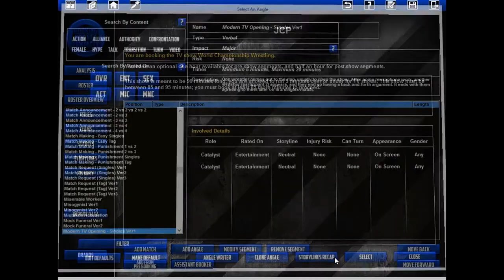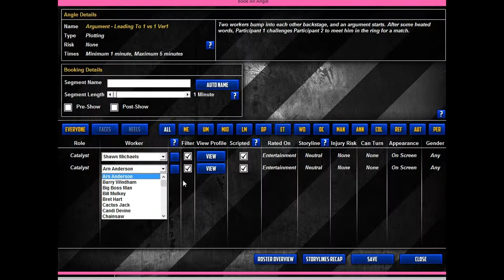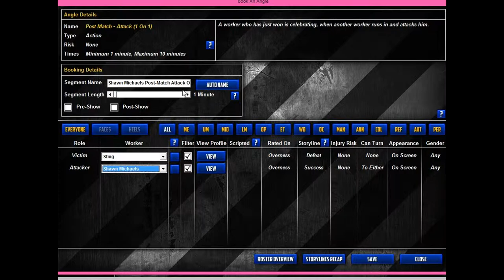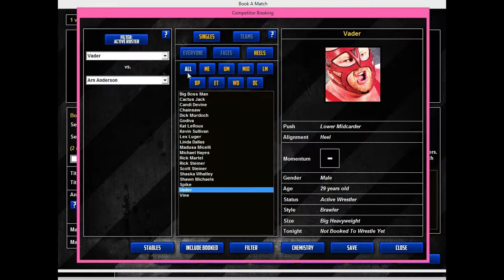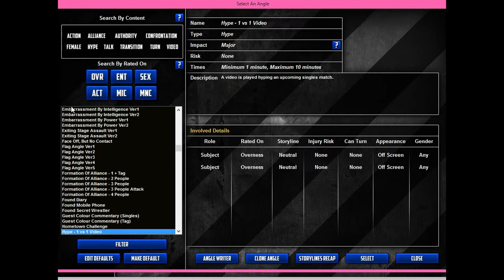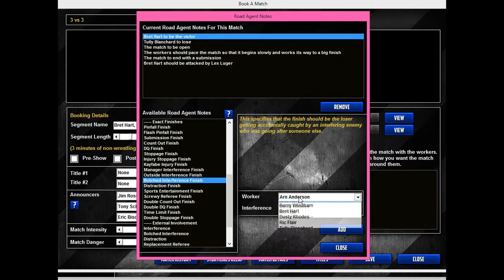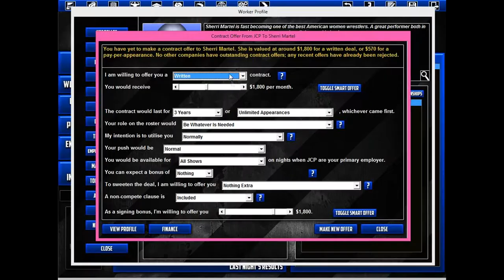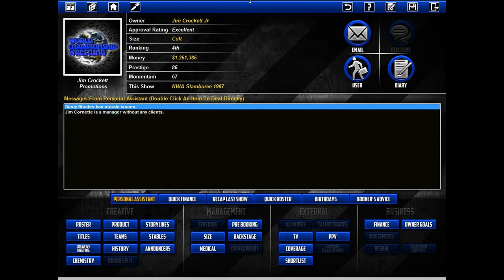Matt Plays Total Extreme Wrestling 2013 | Season 1 | Episode 2 | "Dusty the Diva"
Dusty Rhodes is a diva, plus Sting and HBK make their debut!